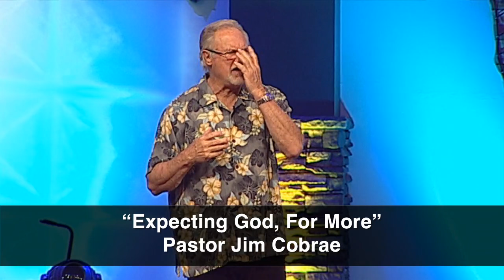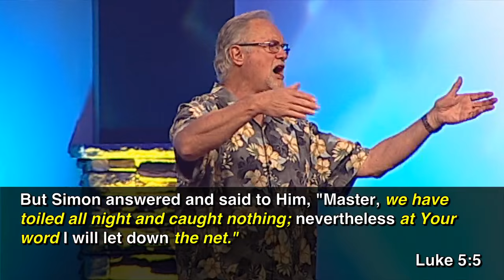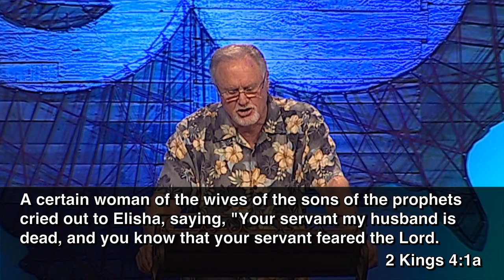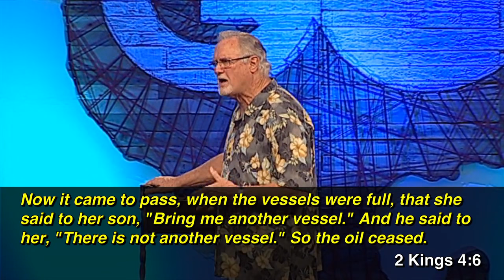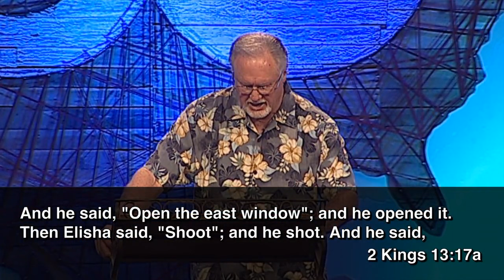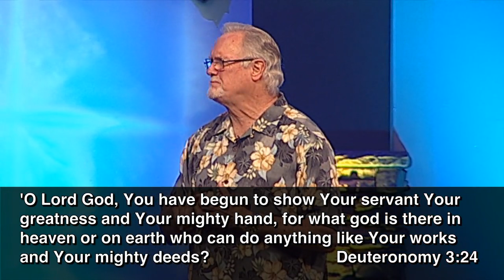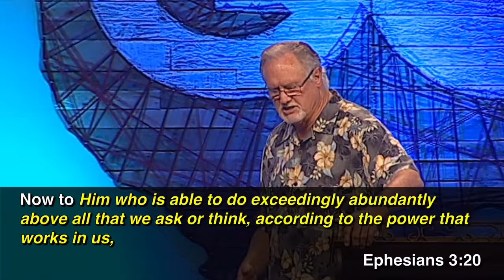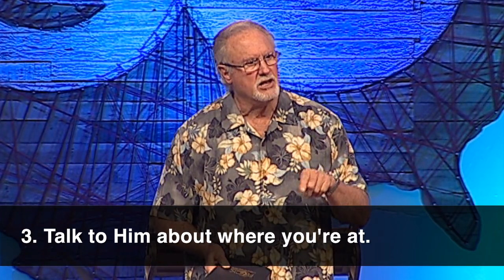"Expecting God for More" by Pastor Jim Cobrae